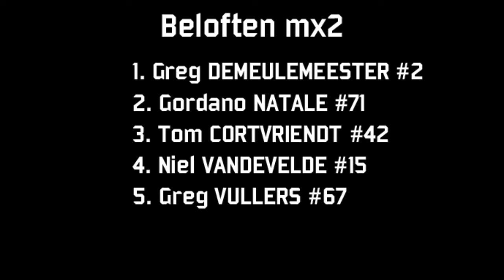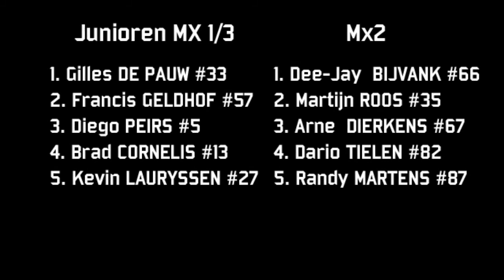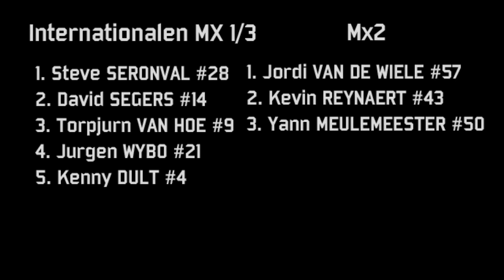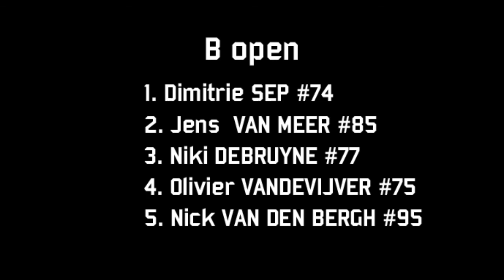JA Productions: MCLB Moerbeke-Waas 17-03-2013 | reeks 1 | UNCUT